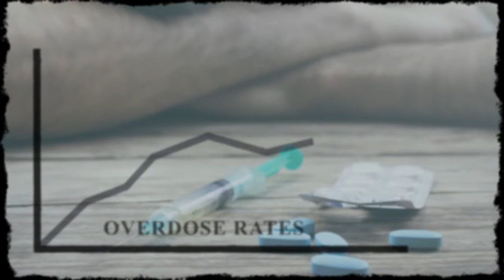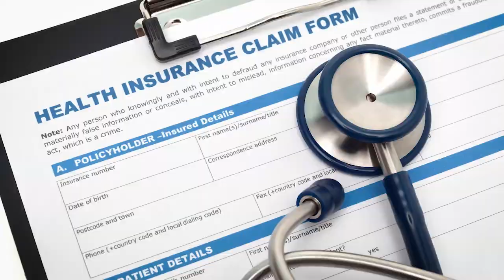How to Improve Health System Approaches to Prescribing Opioids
Hear from featured experts:
·         Michael L. Barnett, M.D., M.S., Assistant Professor, Health Policy and Management, Harvard T. H. Chan School of Public Health
·         Amy Bohnert, Ph.D., M.H.S., Associate Professor, Psychiatry, University of Michigan, and Research Investigator, The Center for Clinical Management Research, U.S. Department of Veterans Affairs,
·         Chad M. Brummett, M.D., Associate Professor of Anesthesiology, Director, Pain Research, University of Michigan, and Co-Director, Michigan Opioid Prescribing Engagement Network
·         Daniel J. Clauw, M.D., Professor, Anesthesiology, Medicine & Psychiatry / Director, Chronic Pain and Fatigue Research Center, University of Michigan
·         Michael Englesbe, M.D., FACS, Cyrenus G. Darling Sr., MD and Cyrenus G. Darling Jr., MD Professor of Surgery, University of Michigan, and Co-Director, Michigan Opioid Prescribing Engagement Network